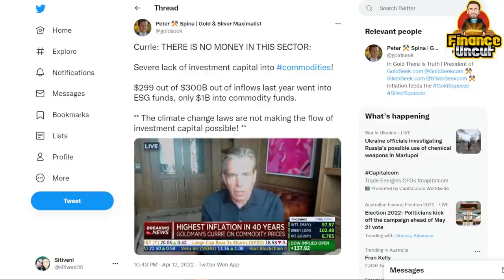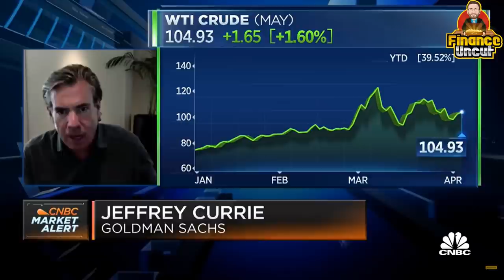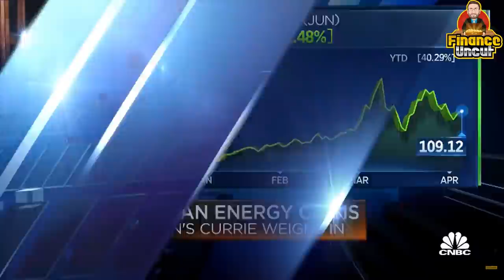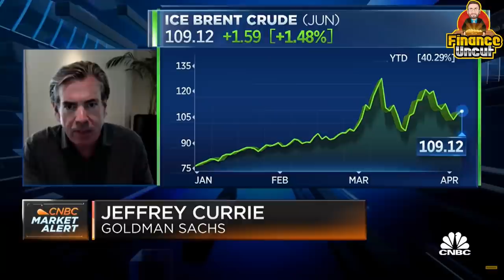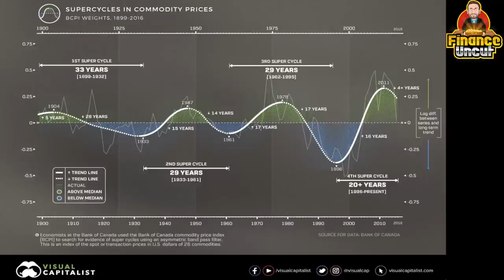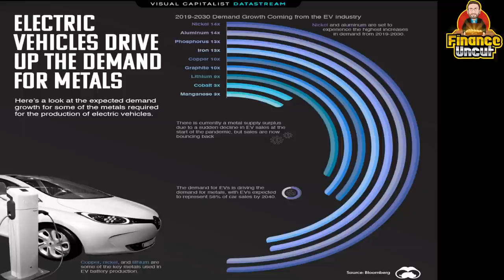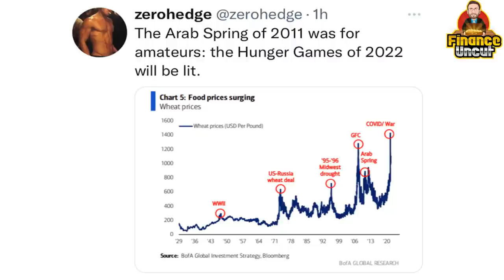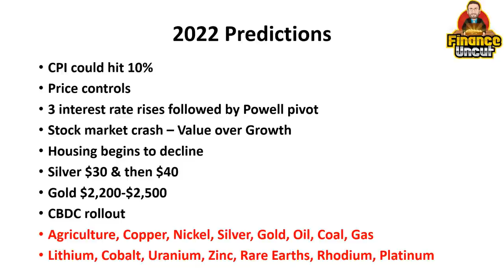Commodity Super Cycle: Metals to Explode 14X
We are in the early stages of a Commodity Super Cycle with demand for the metals to increase 14x. The investment needed to transform the economy is going to require hundred of trillions of dollars & possibly creating the largest wealth transfer in modern times.
So what metals are going to boom? We discuss that in this video.

0:00 Intro
0:15 Commodity Super Cycle Beginning
12:01 Commodity Super Cycle Charts
15:15 Hot Commodities
16:09 Metals Demand 14X Increase
18:16 Commodity Supply Issues
19:48 $173T Asymmetric Trade
21:32 $2m Profit on Commodity Trade
23:14 Predictions for 2022